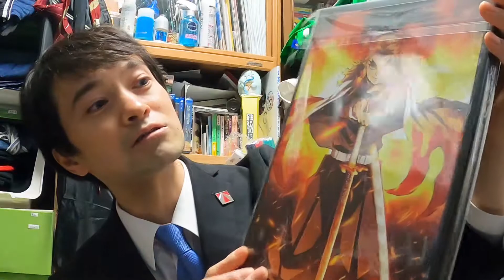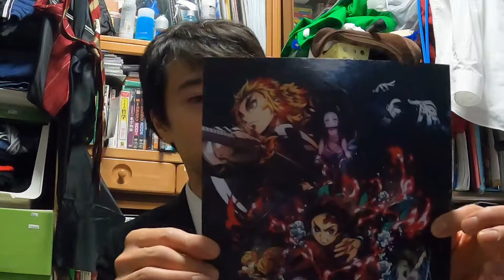【劇場版鬼滅の刃【豪華版パンフレットで倍返しされる！半沢直樹の開封動画（ネタバレなし）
劇場版「鬼滅の刃無限列車編」
初日の初回朝７時に観てきました！

半沢直樹ものまね芸人YouTuber「ウェルダン穂積」です。

最底辺から人生倍返し！
芸歴20年。「最弱」が1日3冊ビジネス書を読み「倍返し」する様を生きていきます。

夢は『半沢直樹の格好で「直木賞」を獲ることです！』
コメント、アドバイスなど励みになります。

居酒屋「串屋横丁両国東口　西葛西北口」で働いております(￣▽￣)
↑チーム半沢とは？（まとめてみました）

↑串屋情報（今会える半沢ものまね芸人）

●ブログ「倍返し人生！ポケットの中の闘争」